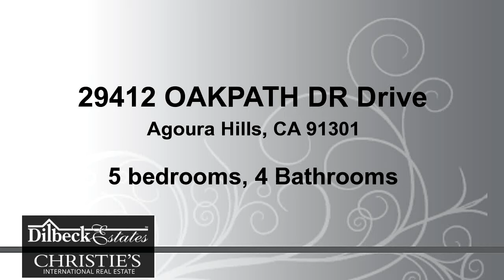Residential for sale - 29412 OAKPATH DR Drive, Agoura Hills, CA 91301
Charming Morrison South home on quiet cul-de-sac. You'll love this 3,428 sq. ft. impeccably maintained home with 5 bedrooms, 4 baths that features an 11,686 sq. ft. lot with pool, spa and sport court. You can escape in the peaceful, English style garden or lounge on the covered patio. This home offers a lovely guest suite on the ground floor, complete with its own shower and separate access to the pool/spa. The interior upgrades begin as you walk through the beautiful mahogany front doors into stylish decorator finishes, wood flooring, plantation shutters and upgraded fireplaces. The kitchen is a cook's dream complete with a Wolf range, ovens and warming drawer and a custom copper hood. The expanded breakfast nook offers a warm place for family gatherings and the formal dining room is perfect for your more special events. The master retreat has an impressive bath complete with walk-in closet, walk-in shower, double sinks, make-up vanity and large soaking tub. Close to neighborhood park

Bedrooms: 5
Bathrooms: 4 Bathrooms
Square Feet: 3428
Price: $1,189,000